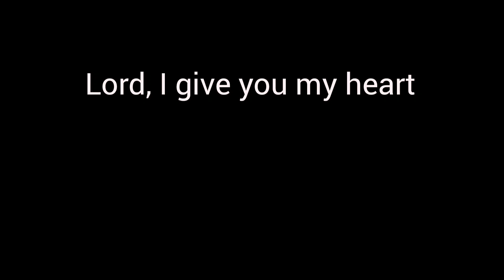October 6, 2024